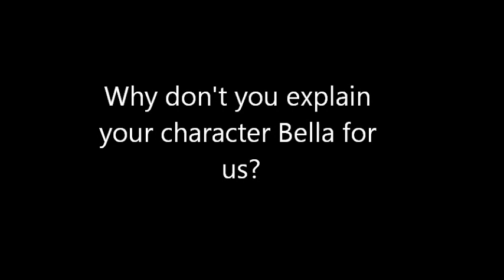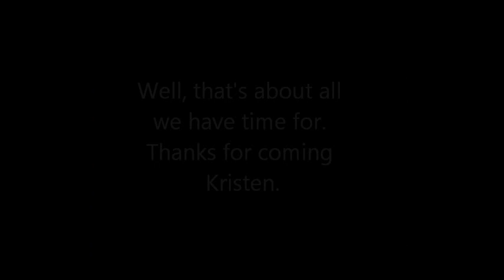My Kristen Stewart Impression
Well, since on literally like a daily basis, I'm told I look like K-stew. So, I figured I should do an impression. I suppose I could've done it a little better. But, ah well. :) Hope you enjoy! x
-Macy